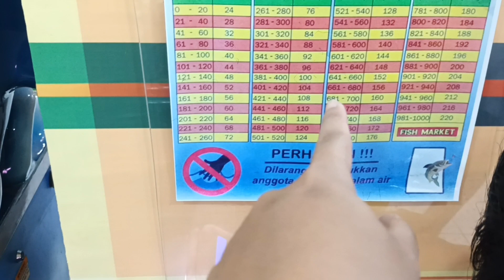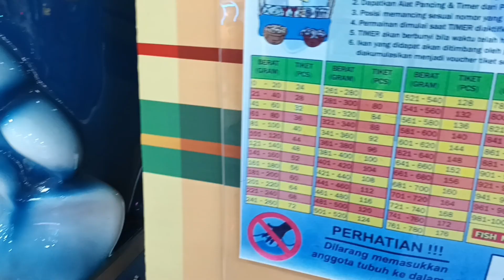NGABUBURIT DI TIME ZONE